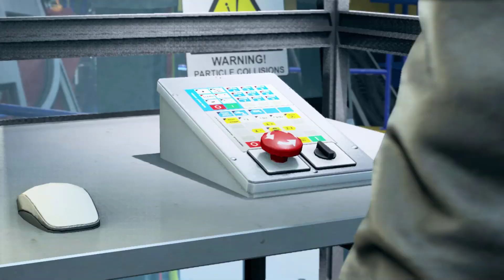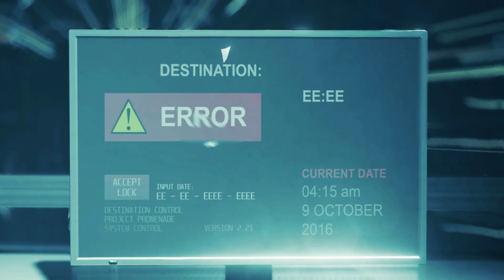Quantum Break WalkThrough Part 2 Best Science Fiction GamePlay / science Fiction Gameplay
Hello Guys this is Throne  of Games uploading new video on Best Science fiction games name Quantum Break part 2. i really like this game story based on Time Travel.  Time Travel films movies and Games are always very interesting. i really like this game and this is the first time that i plaid Quantum Break. if you like this game please subscribe to my channel.